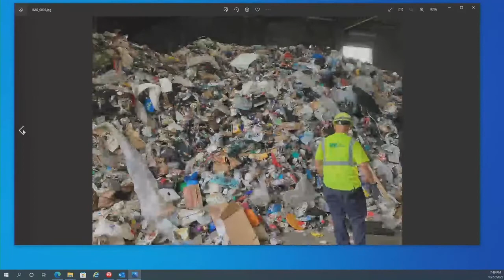Southwest Ranches Town Council Regular Meeting October 27, 2022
Southwest Ranches is a rural equestrian community located in Southwest Broward County, and home to nearly 8,000 residents. The Town is a rural environment, filled with grazing animals, nurseries, farms, exquisite and unique scenery and an abundance of wildlife. Southwest Ranches was formed to stop encroaching development, and “Preserve Our Rural Lifestyle,” which includes donkeys braying, roosters crowing, and no sidewalks.